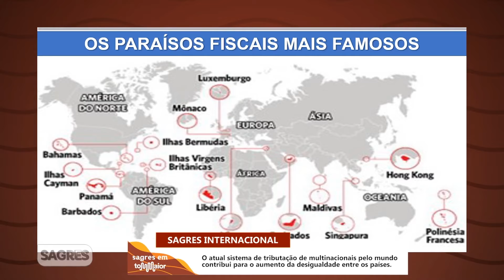Professor Norberto Salomão analisa acordo histórico do G7 para tributar gigantes multinacionais